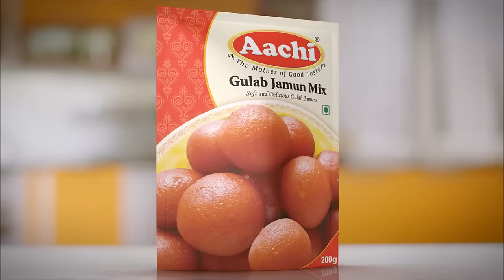Aachi Gulab Jamun MIX - Tamil ad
Aachi Gulab Jamun MIX